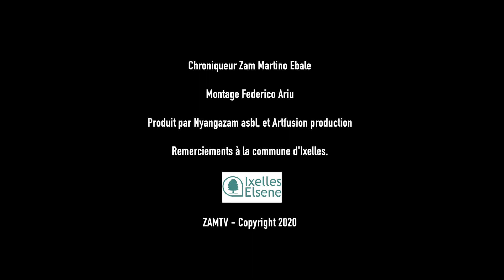ZAMTV - ESPOIR XL - Un masque pour tous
Dans le cadre de notre collaboration avec la Commune d'Ixelles, nous vous invitons à découvrir notre nouvelle rubrique "ESPOIR XL".
Dans cette série de 20 épisodes, nous mettons en avant les habitants de la commune d'Ixelles.